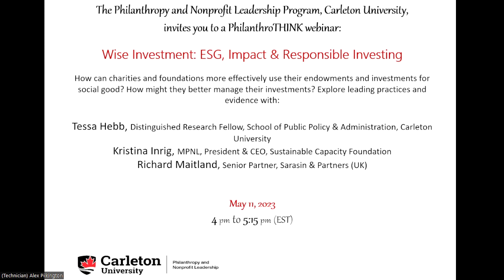Wise Investment, ESG, Impact & Responsible Investing, a PhilanthroTHINK webinar from MPNL, May 11/23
"Wise Investment: ESG, Impact & Responsible Investing" was a PhilanthroTHINK webinar from the Philanthropy and Nonprofit Leadership (MPNL) program, hosted on May 11, 2023.
The panelists were Tessa Hebb (Distinguished Research Fellow at the School of Public Policy & Administration), Kristina Inrig (President and CEO of the Sustainable Capacity Foundation), and Richard Maitland (Head of Charities at Sarasin & Partners, in the UK).
How can charities and foundations more effectively use their endowments and investments for social good? How might they better manage their investments? The webinar explored leading practices and evidence, moderated by Susan Phillips, Graduate Supervisor of the MPNL program.